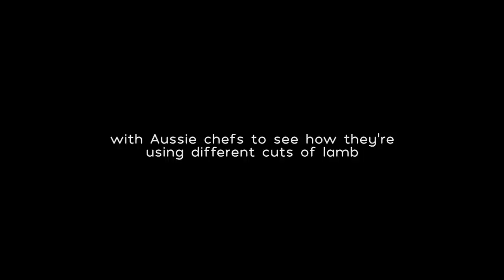Chefs Behind the Scenes: Mike Patrick & Chris Wade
We went behind the scenes into the kitchen's of Melbourne chefs Mike Patrick of Fancy Hanks BBQ and Chris Wade from Steak Ministry to see how they're serving up Australian lamb belly.